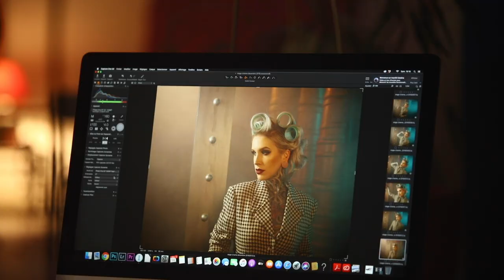Interiors - Making of d'un masterclass et d'un édito de Nath-Sakura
Making-off de la série de photo réalisée par Nath-Sakura en décembre 2019, avec Lexy Monster, Paul Schz, Christophe Pujol Hairstylist, Audrey Allegret Coiffeuse à domicile et en salon de coiffure et Yolan Lemaire au Studio photo B 612.